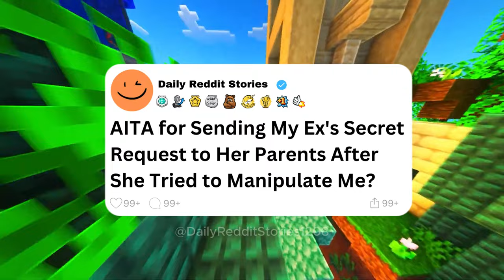UPDATE | AITA for Sending My Ex's Secret Request to Her Parents After She Tried to Manipulate Me?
00:00 - Intro
00:07 - AITA for Sending My Ex's Secret Request to Her Parents After She Tried to Manipulate Me?
06:20 - UPDATE
10:37 - Outro
Game play: ‪@OrbitalNCG
Story by: u/Openthrowaway9